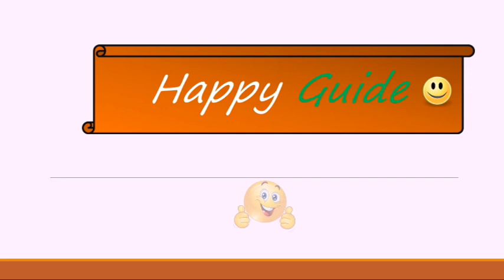Samsung TU8570 4K Tv Launched | Ru 7470 vs Tu 8570| Crystal UHD TV | 2020 tv's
Dosto, Mai, Happy Guide swaagat karta ho aap sabhi ka ek naye episode mai. Aaj k video mai baat karenge Samsung TU8570 series  k baare, aur sath he sath bataunga features, specifications, etc. Mujhe ummeed hai ki video aapko pasand aayegi..!!

Buying link of TU8570:
Samsung TU8570 55" (Rs. 71,000)

Other Premium brand tv buying links:
LG UN8000 55" (Rs. 77,599)
LG UN7300 55" (Rs. 64,999)
Sony 43X8000H (Rs. 59,841)
Sony 49X8000H (Rs. 77,900)
Sony 55X8000H (Rs. 82,640)
Sony 65X8000H (Rs. 1,18,740)
Sony 75X8000H (Rs. 2,18,490)
Sony 43X7500H (Rs. 54,140)
Sony 49X7500H (Rs. 64,400)
Sony 55X7500H (Rs. 71,240)

Samsung TU 8570 tv review
Tu 8570 vs Ru7470 tv review
Best Samsung tv 2020
Tu 8570 tv review in hindi